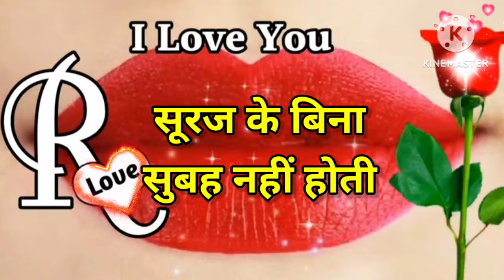Good night video ,Good night status , Good night song , Good night photo , Good night